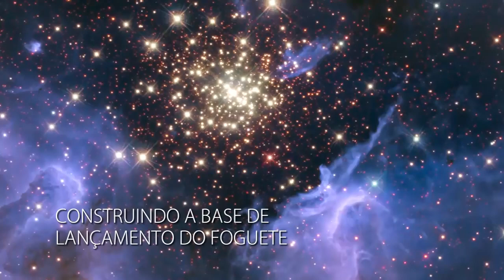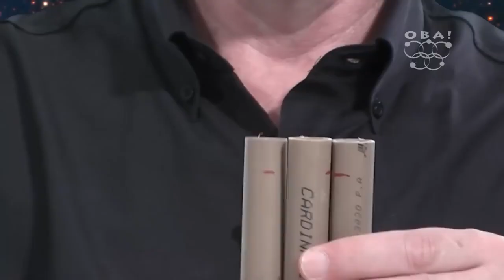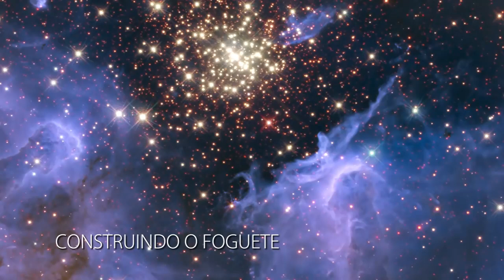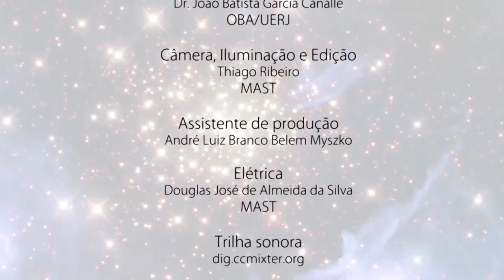Tutorial (Como fazer um foguete)